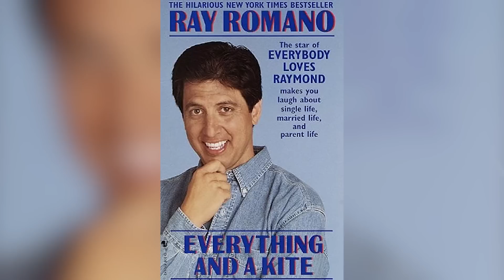He’s Officially the Highest Paid Television Star of All Time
When it comes to TV sitcoms, some of the biggest stars in the industry have earned staggering salaries for their work. Television has always been a lucrative industry, and the salaries of its biggest stars reflect that. While many actors and actresses on TV shows earn a respectable salary, there are a select few who make a staggering amount of money per episode.

00:00 - Intro
00:27 - Jerry Seinfeld
01:48 - Tim Allen
02:41 - Reese Witherspoon
04:02 - Jennifer Aniston
05:09 - Charlie Sheen
06:18 - Kelsey Grammer
07:30 - Ray Romano
08:41 - Outro

In this video, we’re taking a look at the all-time top earners when it comes to their per-episode salaries. We also adjust for inflation, so while perhaps the names on here might not be a surprise, the order might surprise you. We talk about Jerry Seinfeld, who’s one of the most iconic sitcom stars of all time, known for his hit show "Seinfeld." His involvement in the show extended beyond acting, as he was also a co-creator, executive producer, and writer. And of course, he's gone on to make a ton of money with his stand-up, movies, and other shows. Jennifer Aniston also earned a massive salary for her work on the hit sitcom "Friends." But you might be surprised to find out that it’s not actually the show she was paid the most for! Her costar in that show is actually on this list as well, as they were compensated the same exact amount!

Tim Allen, known for his roles in "Home Improvement" and "Last Man Standing," earned a ton of money per episode on one of those shows, and we’ll discuss which one, as well as how much he made. And then there are folks like Ray Romano, Charlie Sheen, and Kelsey Grammer. They’ve all made tremendous amounts of money for their hit shows, and you’ll find out how their salaries stack up against each other. So check out this video today, as Facts Verse presents: He’s Officially the Highest Paid Television Star of All Time!